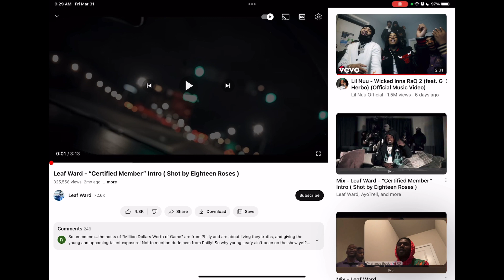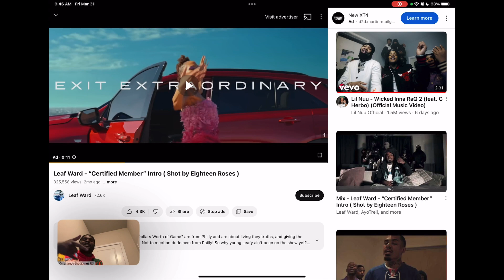Leaf Ward Certified Member Reaction